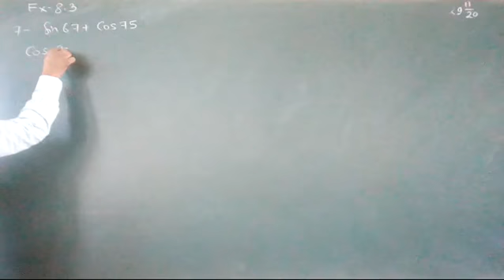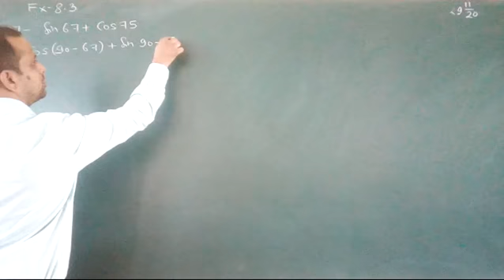Ex 8.3 qus 7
Trigonometry NCERT maths class 10
Ashutosh shukla